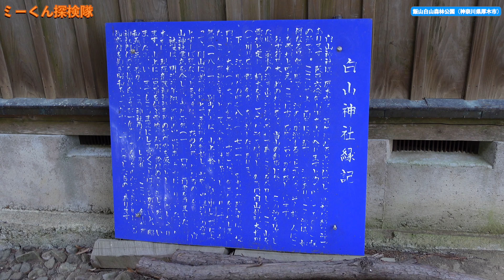【神奈川の公園】ちょっとハードなハイキングコース 展望が素晴らしい飯山白山森林公園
2021年3月4日、神奈川県厚木市にある飯山白山森林公園にあるハイキングコースを歩いて来ました。となりに七沢森林公園があり、順礼峠から白山までのハイキングコースがあるとのことで、気軽に考えていましたが、実際には思ったよりも大変なところが何箇所かありました。
白山展望台から眺める風景は、七沢森林公園よりも上でした。

※白山は、登山をする人ならば楽に登ってしまう低山です。
公園散策を中心にしており、普段からあまり運動はしていないので大変でした。
七沢森林公園の尾根道よりもきつかったです。

厚木市観光協会による飯山白山森林公園の紹介